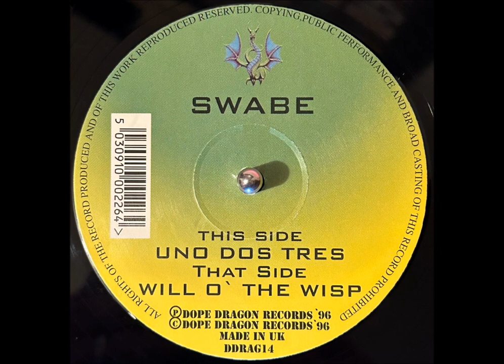Swabe - Uno Dos Tres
Swabe – Will O` The Wisp
Label: Dope Dragon – DDRAG14
Format:
Vinyl, 12", 33 ⅓ RPM
Country: UK
Released: 1996